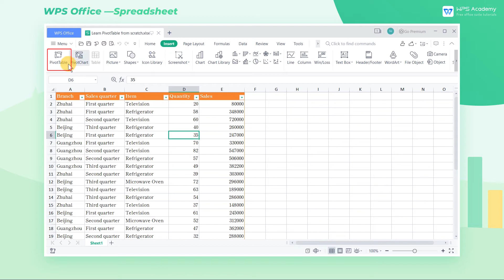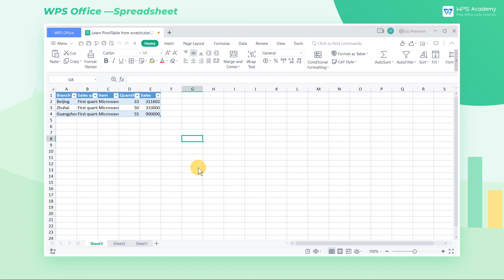[WPS Academy] 1.6.5 Excel:Learn PivotTable from scratch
Hi, glad to see you here. Today we'll learn 'Learn PivotTable from scratch ' in WPS Spreadsheet. Follow our Youtube channel, level up your office skills! WPS Office is a free all-in-one office suite which include Writer(Word), Spreadsheet(Excel), Presentation(PPT) and PDF. Tutorials are provided by WPS Academy, WPS Academy is aim at providing both beginning and advanced office tutorial.